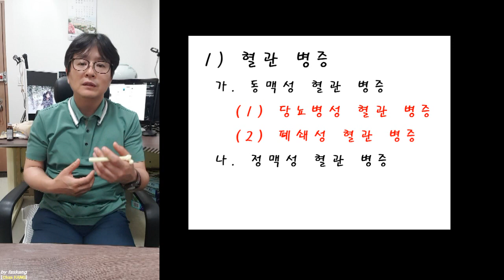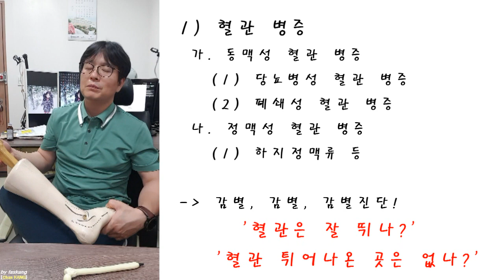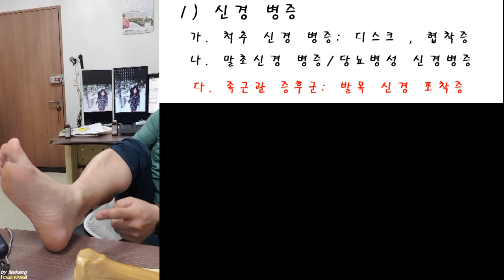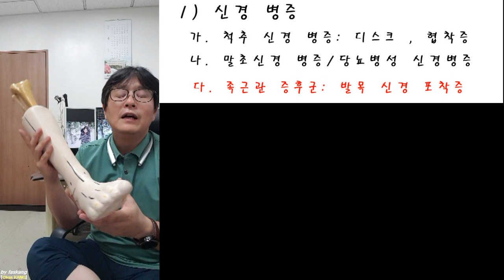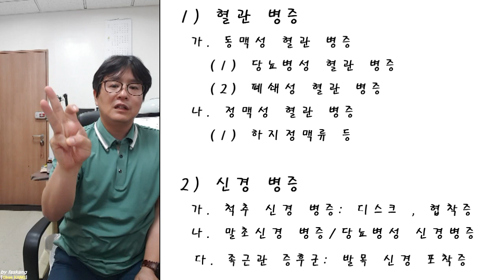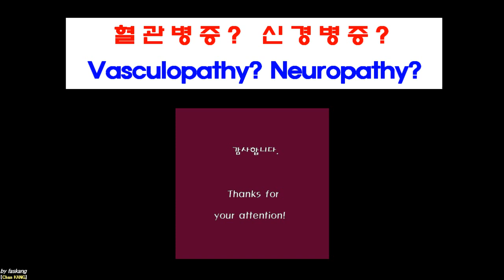215.(환자용.발바닥 시림/저림/화닥거림 1~3) 1 말초혈관병증? 말초신경병증? [강찬.충남대.Chan KANG]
발바닥의 증상을 다양하게 표현하시는 환자분들이 많이 계십니다.
이렇게 증상을 다양하게 호소하시는 분들 중 대부분이 말초혈관병증이나 말초신경병증인 경우가 많습니다.

이번 동영상을 통하여….
1) 말초혈관병증과 말초신경병증이 무엇인가?
2) 말초신경병증의 진단과 치료
3) 족근관 증후군의 치료!

에 대하여 설명드리고자 합니다.

모쪼록 환자분들께서 유사한 증상이 있을 때 고려하셔야할 부분들을 이해하시는데 도움이 되시기를 바라겠습니다.

 감사합니다.

Chan KANG
Orthopaedic Surgery